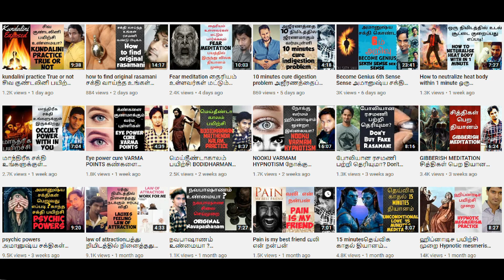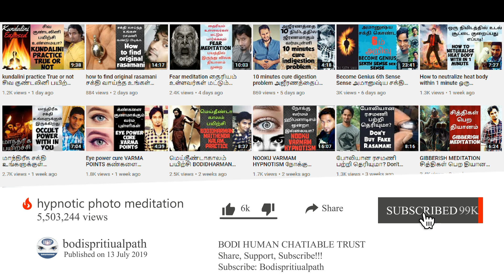இரசமணி பயிற்சி ஜெயரசம் February 2nd Rasamani Class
JOIN now on BODI community and part of our team:

BENEFITS:-
* Exclusive whats app  group for communication

                       Vino stands for modern spiritual Knowledge.

This channel shares rare and useful facts about everything from sub conscious mind  Our main vision is to spiritual Knowledge educate people about more unknown information which they should know in their daily life.